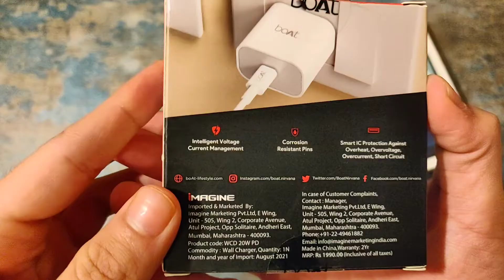Best 20W Fast Charger For iphone!! |boat WCD 20 W 3A Fast charger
Take a look at this boAt WCD 20W 3 A Mobile Charger on Flipkart

Product Link